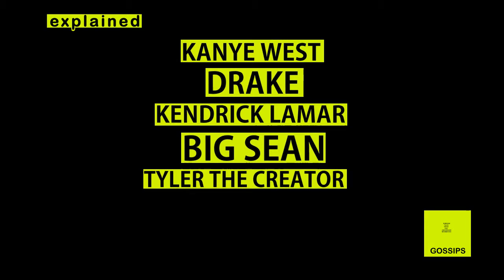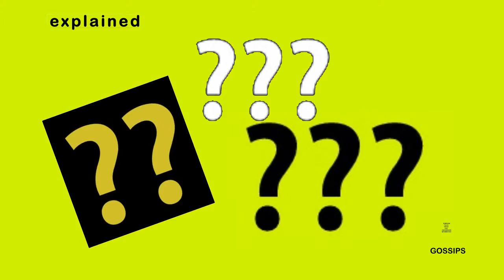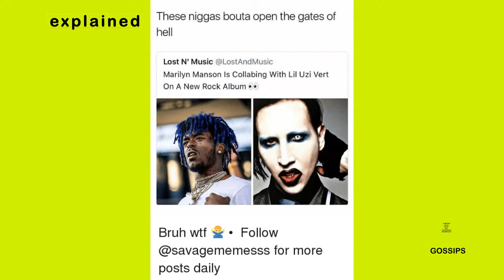LIL UZI VERT'S Hidden Secret BEHIND His Name Revealed | Gossip On Explained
Explained Goes Deep to Reveal the Hidden Truth Behind Lil Uzi Vert's Name